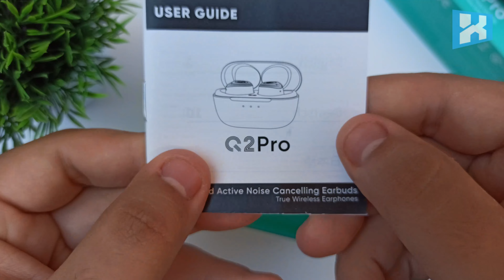SuperEQ Q2 Pro Unbox- New Earbuds with Hybrid Active Noise Cancelling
You can now read the full review ofSuperEQ Q2 Pro Earbuds on techxreviews website via the link:

SuperEQ is a new sub-brand of the well-known OneOdio headphone manufacturer with over 10 years of audio production experience and is the most popular budget audio brand on Amazon, and this is what it proved in the OneOdio Monitor 60 and Monitor 80. which is why the SuperEQ Q2 Pro will be in the first review of earbuds for this promising brand.

These new earbuds have a modern design, good specifications, and most importantly it is cheap. It’s equipped with Active Noise Cancelling to make clear calls without any interruption and a 12mm dynamic driver for High-Quality Sound with the help of Bluetooth 5.2 Chip to transmit a flawless connection, the wireless earphone gives you a 30h battery life, all this in one place. So let's test the SuperEQ Q2 Pro and see if they can offer better value for money than their competitors.

Overall, for those on a tight budget, the SuperEQ Q2 Pro Hybrid ANC TWS Earbuds are a great true wireless option that offers a lot for the money where the perfect sound is with the presence of an ANC.

Other than that, one of the weaknesses is the lack of an app for customizing the sound and switching between modes, although this requirement may not be important for some. With that, SuperEQ managed to create a well-balanced device. The battery life is amazing, the sound quality is very good for its price, the ANC works to a certain extent, the call quality is excellent, the design is stylish and it is fairly comfortable to wear. So, the Q2 Pro TWS earbuds definitely stand out from the crowd and deserve to have this on your list.

The songs By @UnrealMusicUR

SuperEQ Q2 Pro Features:

Innovative Design & Comfortable Fit
Hybrid Active Noise Cancellation
Bluetooth 5.2 latest version chip
12mm large drivers for HI-FI sound
4 Mics for better calling; Transparency mode
30h long playtime; IPX5 waterproof
One-Step Pairing

0:00 - Intro
0:24 - Unboxing
1:30 - Design and Build Quality